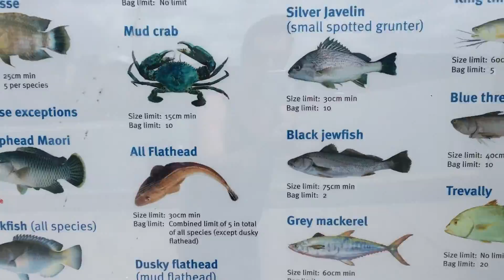I STOLE their HILUX....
In today Daily Vlog I enjoy a joy ride in a Toyota Hilux, we head to the beach and take some time out in Palm Cove. It was another beautiful day in the tropics.